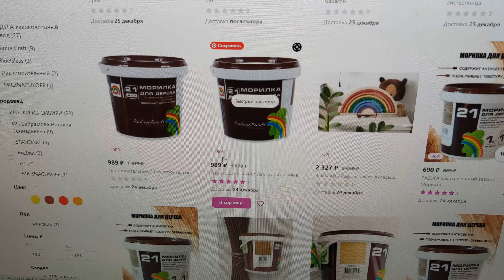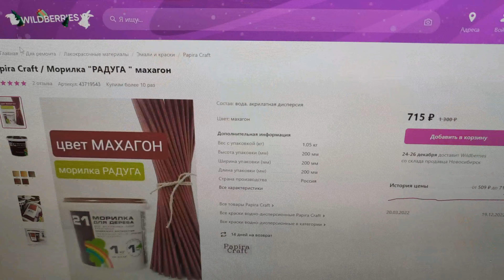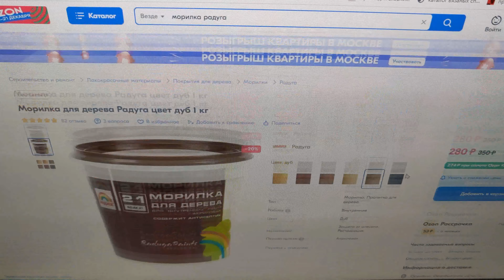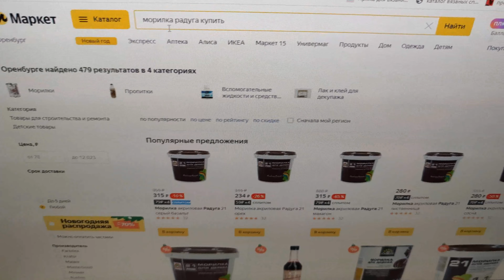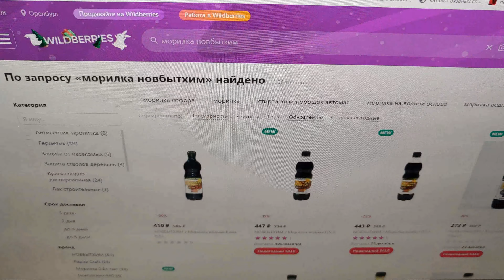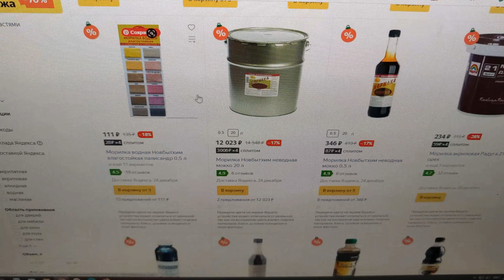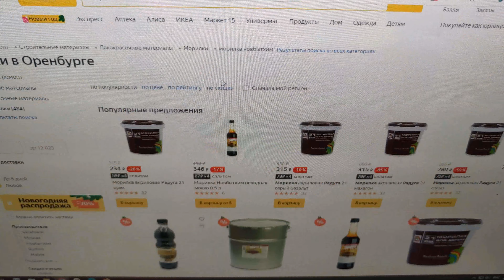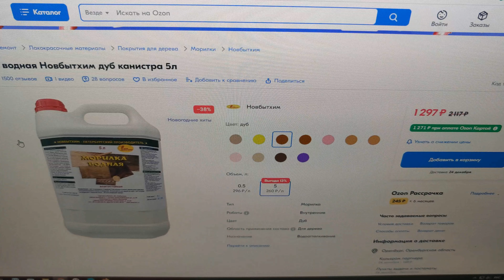В магазинах пропала любимая морилка...ищу выход. Чем красить бумажные трубочки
В магазинах пропала любимая морилка. Не беда! Ищу выход. Чем красить бумажные трубочки